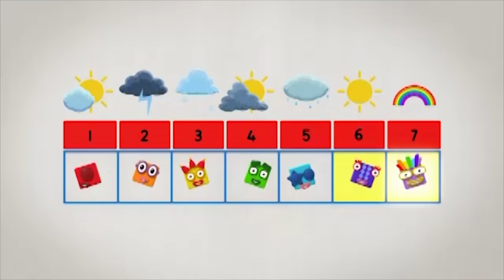@Numberblocks- Ten Green Bottles | Learn to Count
Learn to count with the Numberblocks as they sing Ten Green Bottles! Learn how to subtract numbers by 1! Plus many more number adventures!